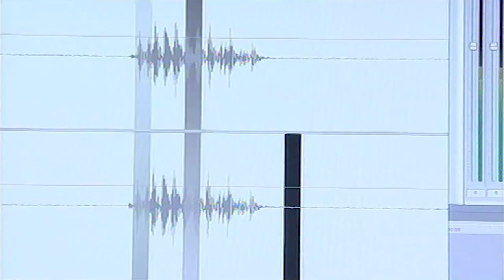Scammers Steal Peoples' Bank Details Right In Front Of Them | The Real Hustle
Paul, Alex and Jess show us some of the tactics scammers use to steal bank details from unsuspecting marks.